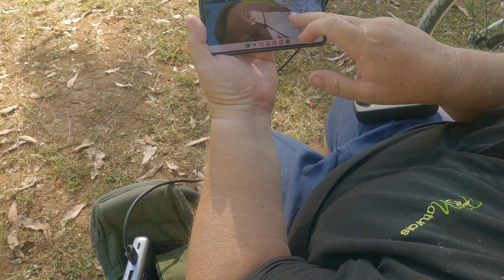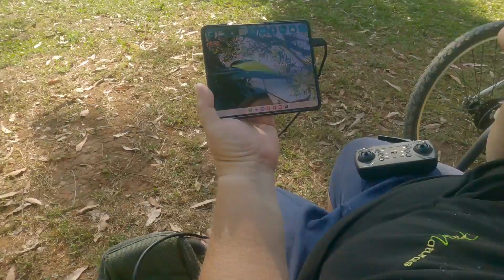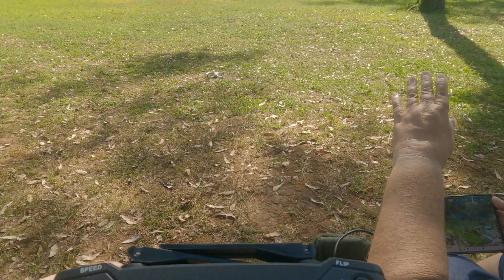episode 3 full video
join me for today's video

URL (required)
Link title (required)
URL (required)
Link title (required)
URL (required)
Link title (required)
my pillar of great products
URL (required)
Link title (required)
streamlabs tips
URL (required)